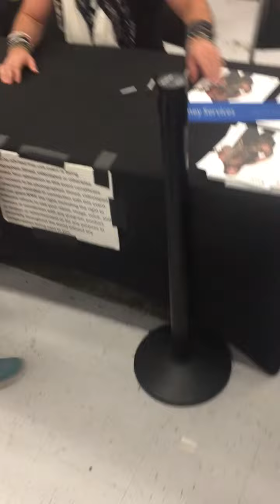Elias WWE Star Signing Autographs In NYC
elias meet and greet for wwe summerslam at walmart